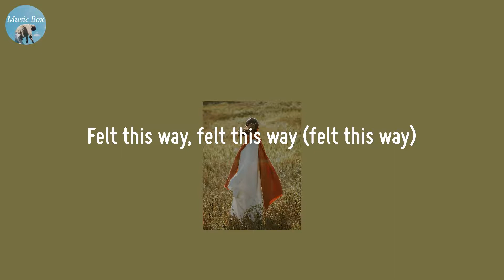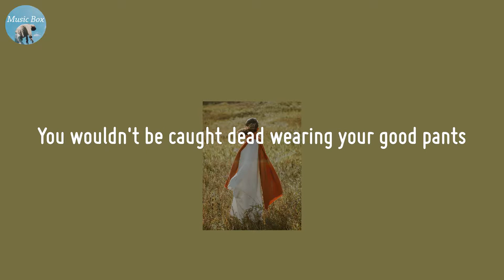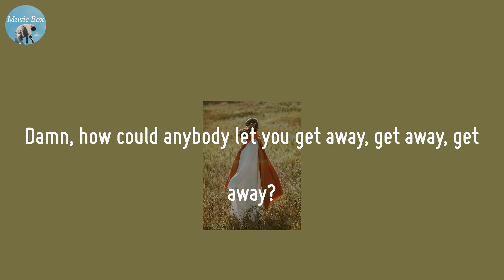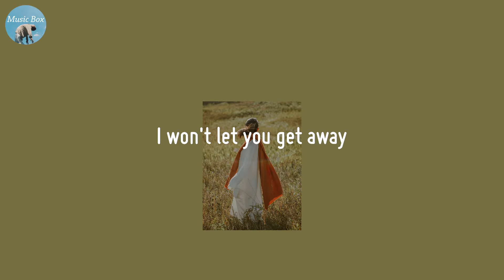get away - LANY (Lyric Video)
🍀 Lyrics get away - LANY
You know the deepest cuts by the coolest bands
Spent a year abroad solo in Japan
Wrote your senior paper 'bout exploding stars
How they're made up of the same things we are
Thinking 'bout what's next
Talking 'bout my life, could spend the rest
I can see it now, and now I trust
Feel like I should call and thank your ex
Sitting here like
Damn, how could anybody let you get away, get away, get away?
I can't, think of any time I've ever felt this way
Felt this way, felt this way (felt this way)
What more could somebody want?
Like God, let me draw you up
Damn, how could anybody let you get away, get away?
I won't let you get away
You wouldn't be caught dead wearing your good pants
You're more Paris, Texas than Paris, France
You know every word sung by Kurt Cobain
Look, you're perfect, is what I've been trying to say, so